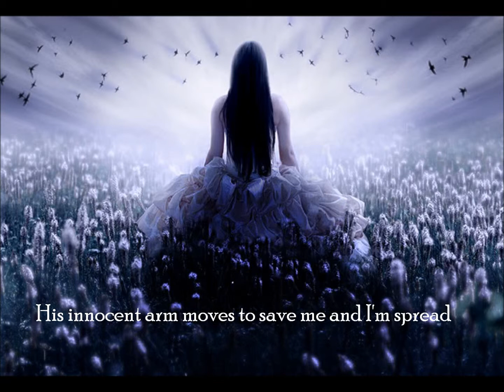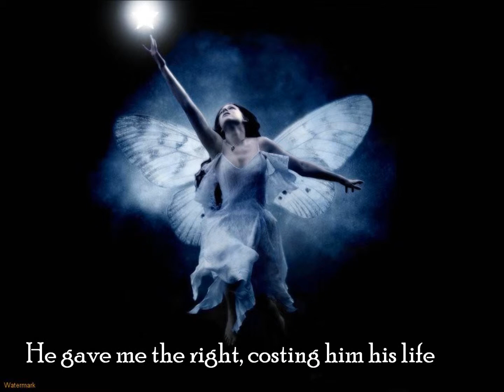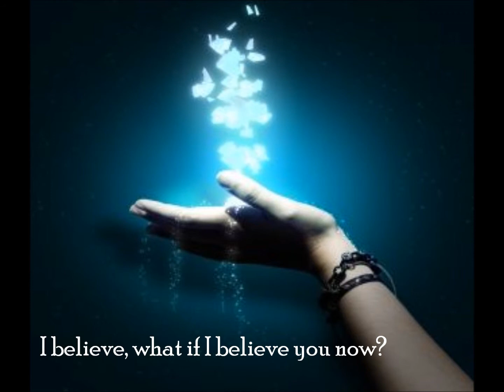Circle- Flyleaf (with lyrics)